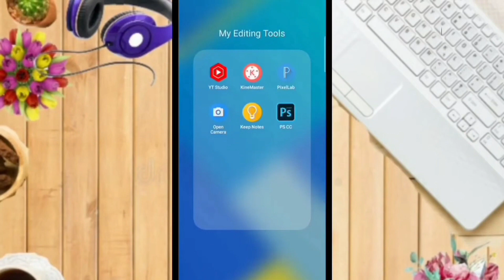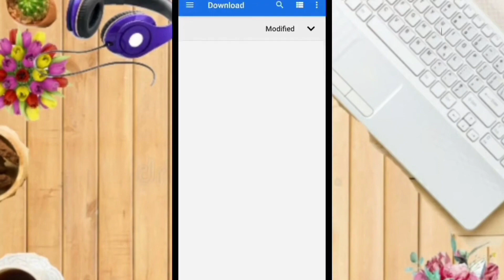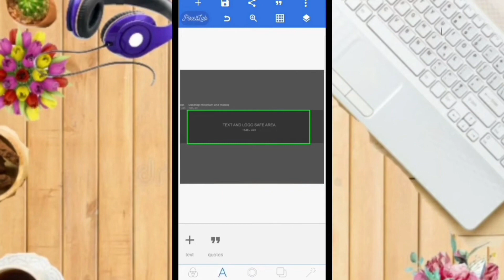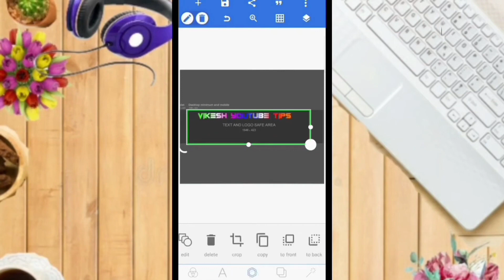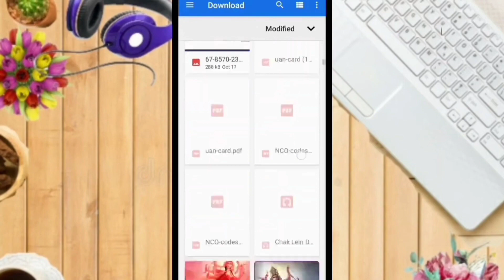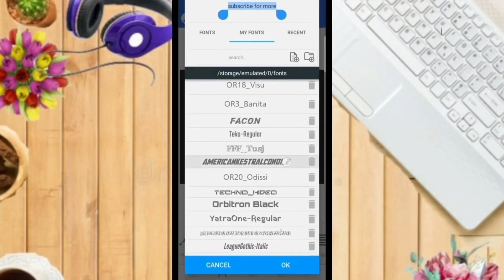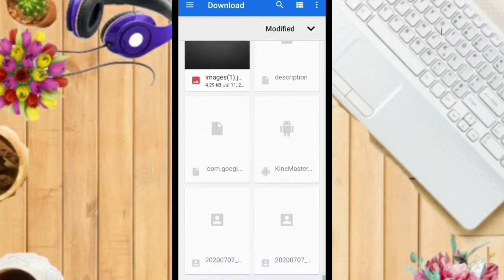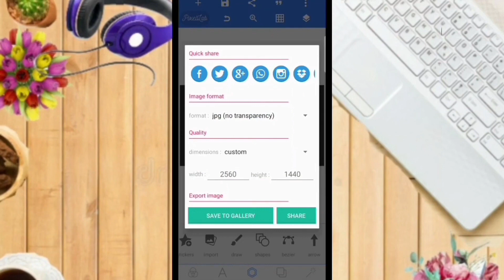YouTube ke liye banner kaise banaye 2024 //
Banner kaise banaye , YouTube banner ,how to make YouTube banner
 ♦️नमस्कार दोस्तों
मैं हूं भीकेश और आपका स्वागत है मेरा यूट्यूब चैनल भिकेष यूट्यूब टिप्स में इस चैनल पर आपको यूट्यूब से जुड़े वीडियो जैसे यूट्यूब टिप्स एंड ट्रिक्स और यूट्यूब न्यू अपडेट के बारे में जानकारी मिलते रहते हैं ।
 दोस्तों आज मैं आपको बताऊंगा कि आप कैसे अपने यूट्यूब चैनल की वीडियो पर कैसे न्यूज़ बढ़ा सकते हो।

My gear ⚙️
➡️My boya m1 mic 🎤

➡️my tripod

➡️My Mobile Holder/mount

➡️My Vlog Tripod With Collar Mic🎙️

➡️My Pendrive 💾
 ➡️Pendrive 128gb 💾
➡️My YouTube Cup 🍵

➡️YouTube T Shirts 👕

➡️Flash Light For Mobile💡

➡️Fan For Mobile

𝙷𝚎𝚕𝚕𝚘 𝙵𝚛𝚒𝚎𝚗𝚍𝚜.  𝙸𝚏 𝚈𝚘𝚞 𝚃𝚑𝚒𝚗𝚔 𝚃𝚑𝚒𝚜 𝚅𝚒𝚍𝚎𝚘 𝙸𝚜 𝙷𝚎𝚕𝚙𝚏𝚞𝚕 𝙵𝚘𝚛 𝚈𝚘𝚞 𝚃𝚑𝚎𝚗 𝙷𝚒𝚝 👍👍𝚃𝚑𝚎 𝙻𝚒𝚔𝚎 𝙱𝚞𝚝𝚝𝚘𝚗.